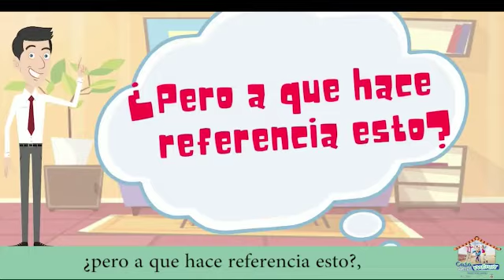Comunicación Asertiva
Campaña casa del Menor Marco Fidel Suarez